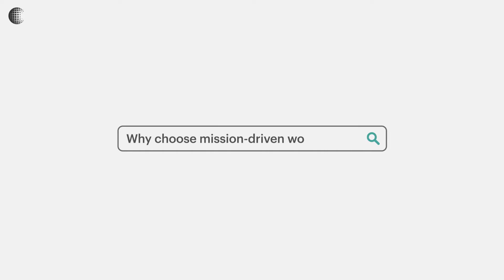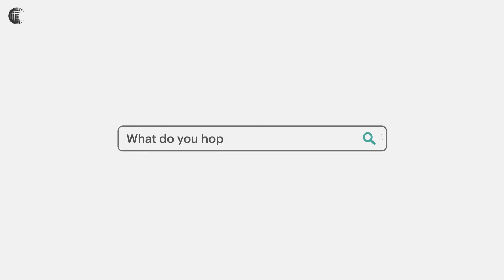The Rockefeller Foundation 2022 Summer Associates and Interns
Meet The Rockefeller Foundation's 2022 Summer Associates and Interns! These exceptional associates tell us about their passion for mission-driven work. They also share what's been most exciting about their experience here. Thanks for working with us on MakingOpportunityUniversal